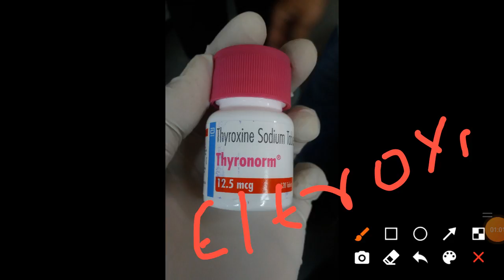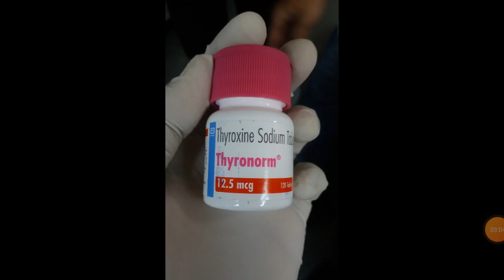Thyroid Tablet | Eltroxin 12.5 mcg | THYRONORM | Fat Deposition | Hypothyrodism | use, Side effect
ELTROXIN 12.5 mcg tablets in hindi with uses and side effects || Thyroxine sodium tablets hindi review. eltroxin used in Thyroid disease specially in hypothyroidism
Eltroxin 12.5 mcg Thyroid 12.5 mcg
Etroxim 25 mcg Eltroxin 50 mcg Eltroxin 75 mcg Eltroxin 100 mcg

feeling Lazy
feeling low energy in body
increase body fat
these are the condition occur due to less thyroid hormone secretion in the body.

Thyronorm 12.5 mcg Tablet 120's is primarily taken for treatment of hypothyroidism or low secretion of thyroid hormone. It comprises thyroxine which is a synthetic thyroid hormone that is chemically similar to thyroxine produced by our thyroid gland.